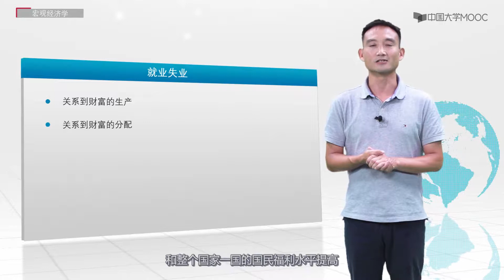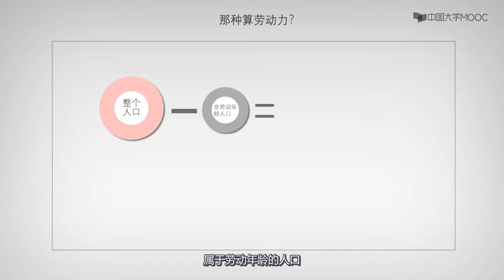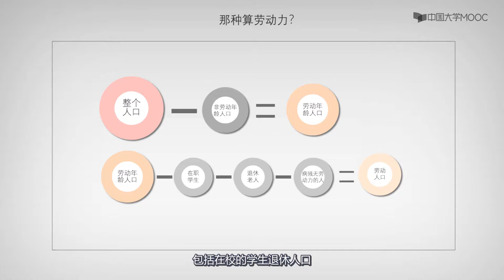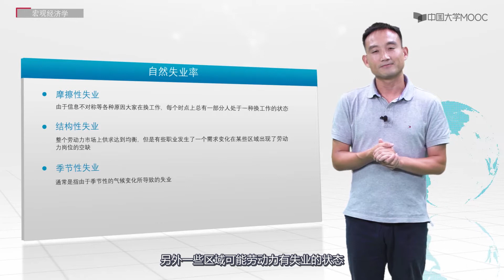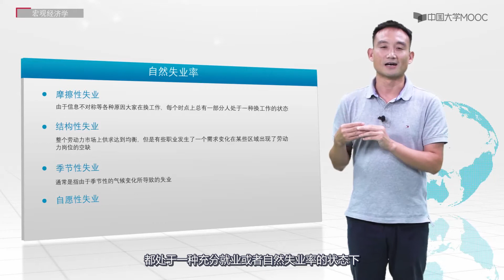1 3失业及其衡量、本章评析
播放列表名称：西方宏观经济学

第一章 宏观经济学基本指标及其衡量

第一章章节测试

1.1  国内生产总值

1.3  失业及其衡量、本章评析

1.2  价格水平及其衡量

第二章 短期经济波动模型：产品市场均衡

第二章章节测试

2.1 两部门经济中国民收入的决定及变动

2.2 三部门经济和四部门经济中国民收入水平的决定

2.3 乘数论

第三章 短期经济波动模型：产品市场和货币市场的共同均衡

3.3 货币市场的均衡：LM曲线

3.4 产品市场和货币市场的共同均衡：IS—LM 模型

3.2 流动性偏好理论

第三章章节测试

3.1产品市场的均衡：IS曲线

第四章 短期经济波动模型：总需求-总供给分析

4.1总需求与总供给模型

4.2 总供给曲线

4.3宏观经济的波动

第四章章节测试

第五章 失业、通货膨胀与经济

第五章章节测试

5.1 失业率的定义及失业类型

5.2 通货膨胀的基本事实

5.3 菲利普斯曲线和经济周期

第六章 经济增长与经济发展

6.1 经济增长事实

6.5  经济发展

第六章章节测试

6.3 索洛增长模型

6.4 内生增长理论

6.2 增长核算

第七章 开放经济的宏观经济学

7.2 汇率与外汇市场

7.1 国际收支平衡表与汇率

7.3 开放经济下的商品与货币市场

第七章章节测试

7.4 不同汇率制度下的国际收支调整

第八章 宏观经济政策

8.3 货币政策

8.1宏观经济政策目标

第八章章节测试

8.2 财政政策